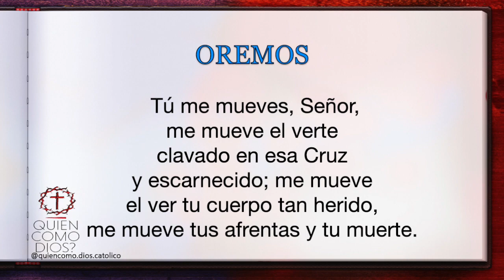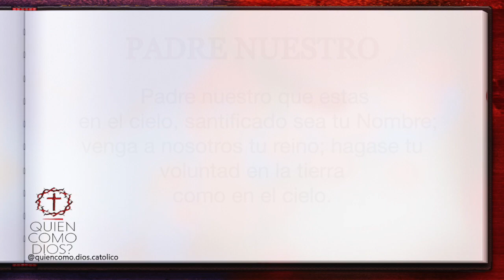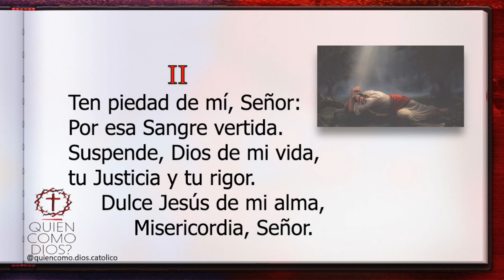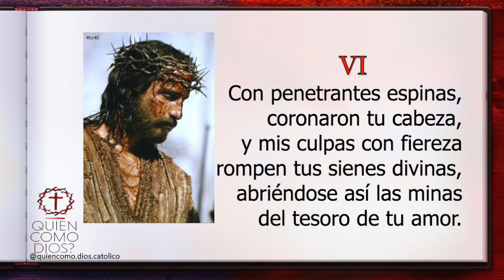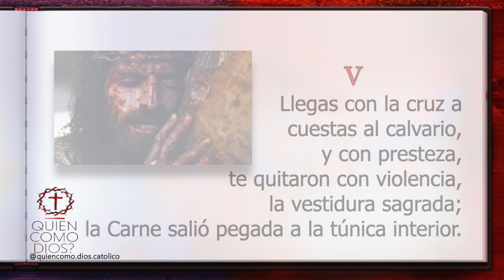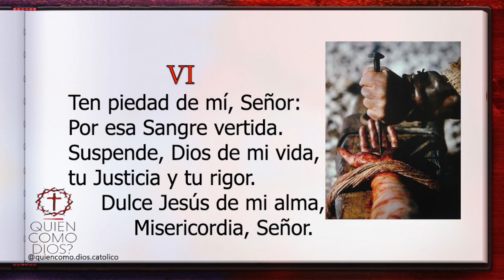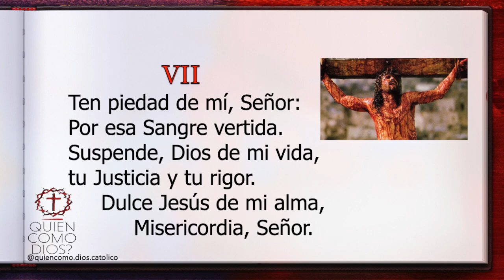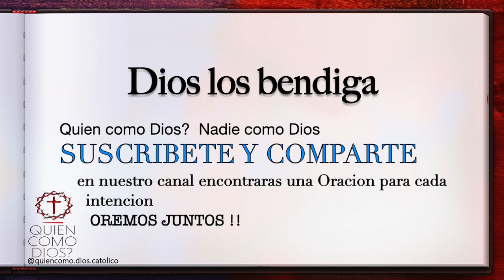Los 7 Derramamientos de la Preciosa Sangre 🔴 de JESUCRISTO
La situación del mundo, cada día es mas confusa y angustiante, solo en Dios podremos tener esperanza y no temer a todo lo que nos acecha; pongamos en manos de Dios nuestra salud y la de nuestra familia, pidamos a nuestro Señor Jesucristo misericordia de todo el mundo.

LOS 7 DERRAMAMIENTOS DE SANGRE

|0:00|  0. Presentación
|7:07|  1. Derramamiento
|9:14|  2. Derramamiento
|12:18|  3. Derramamiento
|15:13|  4. Derramamiento
|18:11|  5. Derramamiento
|21:05|  6. Derramamiento
|23:51|  7. Derramamiento

Te invitamos a escuchar y meditar con nosotros cada misterio, y contemplar la gracia y el amor de Dios.

⚠️LA ORACIÓN ES TAN IMPORTANTE YA QUE ES UNA FORMA DE COMUNICARSE CON DIOS.⚠️

Comparte esta hermosa Oración y lo mas importante
        Bendícenos con tu Suscripción  a nuestro Canal, Comparte y deja tus

        Leemos todos sus mensajes, Escríbenos.
                 Oramos por ti